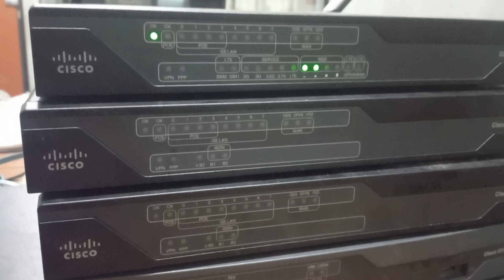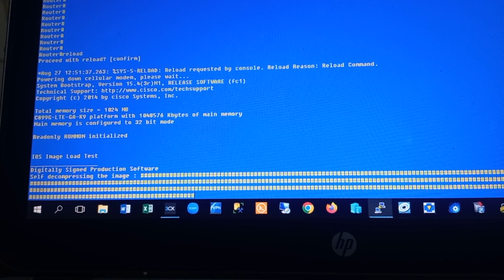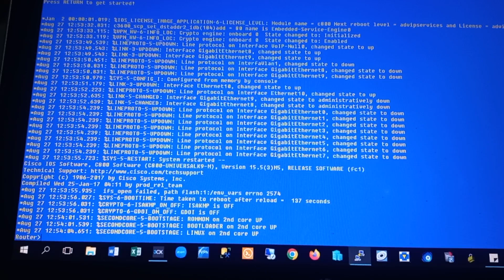Cisco 899G-LTE booting up